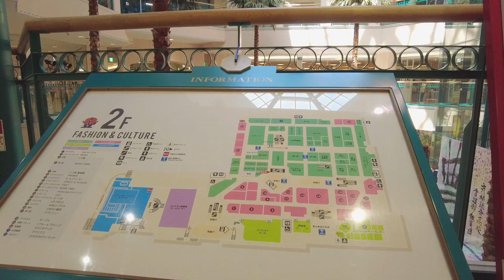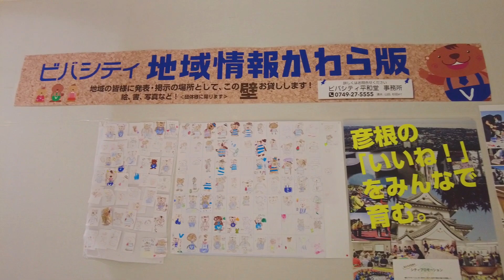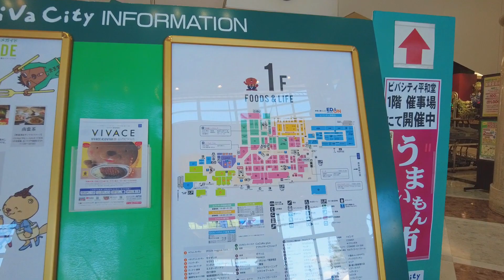【滋賀】ビバシティ彦根を歩く2021 大型ショッピングモール VIVA CITY HIKONE Walking Tour, Shiga, Japan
VIVA CITY HIKONE Walking Tour in August 2021.

2021年8月に滋賀県彦根市の大型ショッピングモール、ビバシティ彦根を歩いた時の動画です。

【関連動画】
●【北陸最大級!】イオンモール白山 グランドオープンの瞬間&直後の館内を歩く 2021年7月19日 AEON MALL GRAND OPEN!

●【滋賀】彦根城まで徒歩約15分！彦根駅周辺を歩く2021 Walking around Hikone Station, Shiga, Japan

●【滋賀】国道8号ドライブ - 彦根市→米原市→長浜市まで2021 Drive from Hikone City to Nagahama City, Shiga, Japan

●【福井】県内最大ショッピングモール - フェアモール福井(エルパ)を歩く2021 FAIRMALL FUKUI Walking Tour